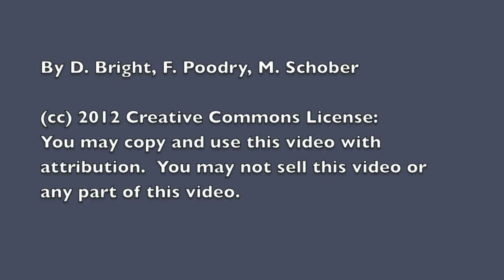MoveRight1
A cart moves toward the right.  Download and analyze using LoggerPro or Tracker.